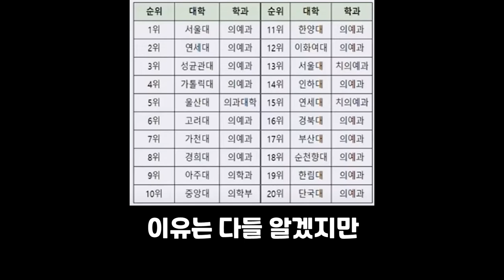여대가 없어져야 하는 이유 | 대학